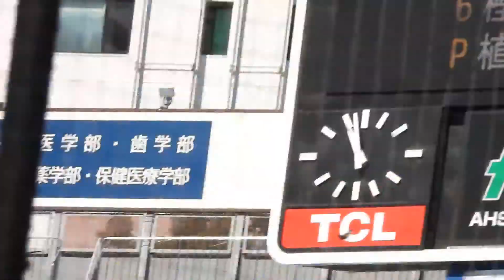佐藤 晃一（中央学院大）No.1 関東地区大学野球選手権大会 準決勝 VS東海大 2021/11/3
佐藤　晃一（聖光学院～中央学院大～日本製紙石巻）

聖光学院では３年夏に８番キャッチャーで甲子園出場。
２回戦では現在、巨人で活躍する聖心ウルスラの戸郷に辛勝。
３回戦では、広島の中村率いる広陵と対戦。
自身も本塁打を放つなど活躍したが、相手の同じくキャッチャーであった中村に決勝本塁打を許し、敗戦。
中央学院大では、課題であった打撃も向上し、４年時に３番キャッチャーで秋のリーグ戦優勝、明治神宮大会初制覇に貢献した。
卒業後は再び、東北に戻り、日本製紙石巻で都市対抗出場を目指す。